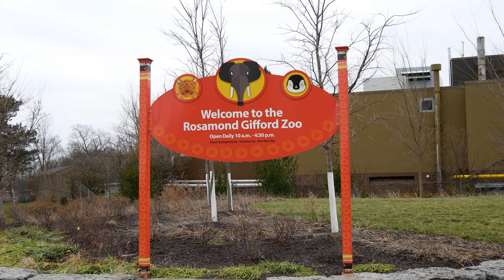Panasonic LUMIX G85 Mirrorless Camera VS Panasonic Camcorder HC-WXF991 4K at Rosamond Gifford ZOO